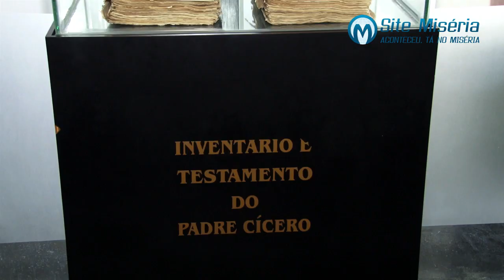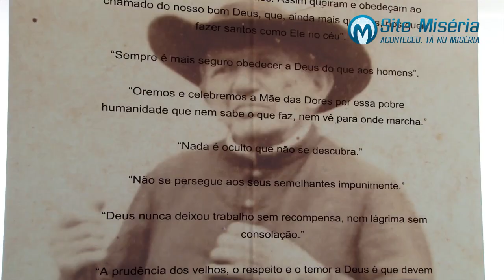Juazeiro do Norte - CE : Programação celebra os 30 anos do Memorial Padre Cícero